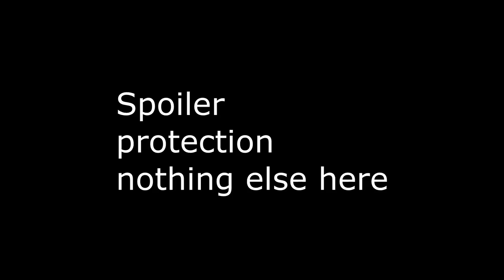Match 4 LB Semi Finals - Team North vs Kangaroo & Wallaby - 2v2 WAW Open - Men of War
This time our host advantage they have a 350-400ms disadvantage.  They chose the map and nation.